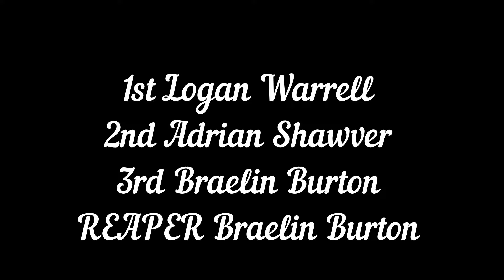Gaston Lions Club 10-26-2024 Junk It Youth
Gaston Lions Club
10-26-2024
Junk It Youth